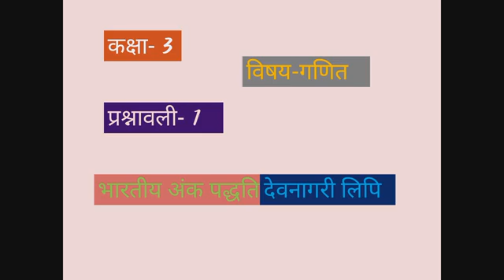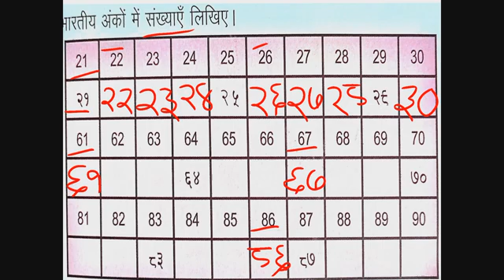CLASS 3 MATH exercise 1 कक्षा 3 गणित प्रश्‍नावली 1 भारतीय अंकपद्धति देवनागरी लिपि पूर्वाभ्यास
CLASS 3 MATH exercise 1 कक्षा 3 गणित प्रश्‍नावली 1 भारतीय अंकपद्धति देवनागरी लिपि पूर्वाभ्यास का ऑनलाइन अध्ययन